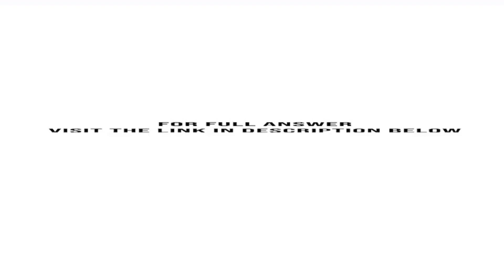Consider the 3 3 world shown in Figure 17.14 a The transition model is the same as in the 4 3 Fig...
Consider the 3  3 world shown in Figure 17.14(a). The transition model is the same as in the 4  3 Figure 17.1: 80% of the time the agent goes in the direction it selects; the rest of the time it moves at right angles to the